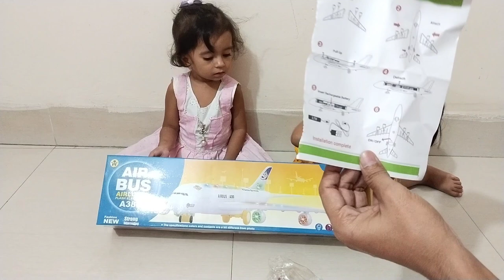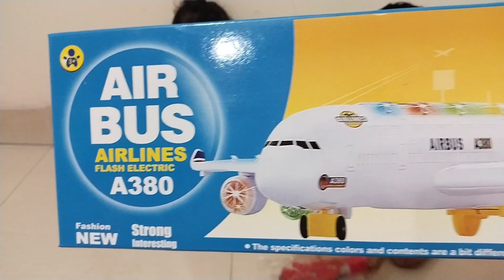airbus airbusa380 kids play with airbus airbusa350 airbus321 airforce kokoni and yara play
kokoni yara